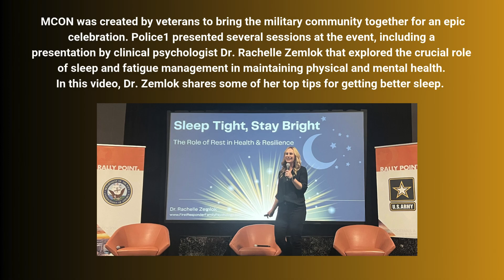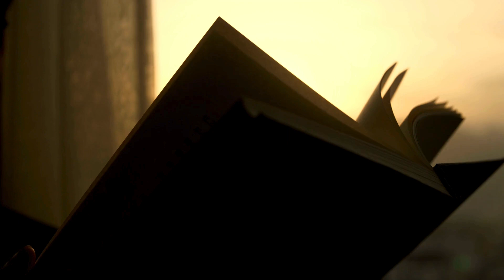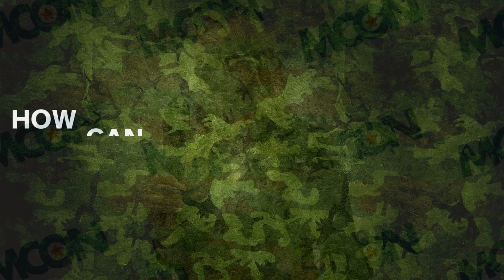From battlefront to homefront: Transitioning to civilian firstresponder roles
For the second year in a row, MCON brought together members of the veteran community for a weekend of celebration. This year, Police1 hosted several sessions at MCON 2024 on how military veterans can successfully transition into public safety careers, as well as improve their resiliency.

Police1 columnist Rob Lawrence moderated a panel discussion with Lt. Tim Mullins with the Las Vegas Department of Public Safety and Firefighter/Paramedic Christian Ross with the Clark County Fire Department in Nevada. They discussed their successful transitions from military service to civilian first responder roles, explored the similarities between military and public safety careers, and provided valuable insights on how to adapt your military experience to thrive in law enforcement, EMS or firefighting.